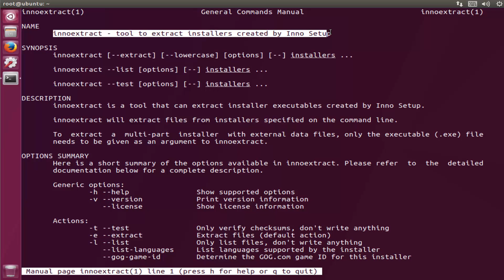How To Install Innoextract On ubuntu 17.04 zesty zapus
innoextract is a tool to create installers for Microsoft Windows applications. The innoextract allows the user to extract such installers under non-windows system without running the actual installer using Wine.
add-apt-repository ppa:eugenesan/ppa -y
apt-get update
apt-get install innoextract -y
innoextract -help
uninstall or remove :-apt-get remove innoextract -y